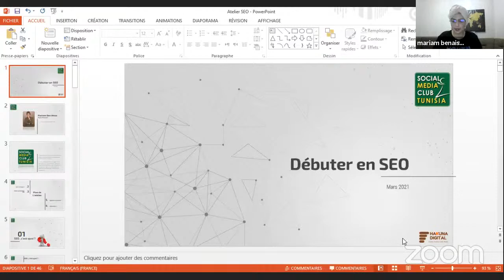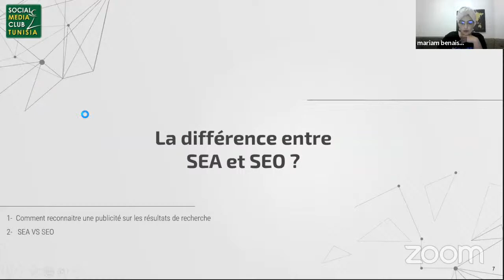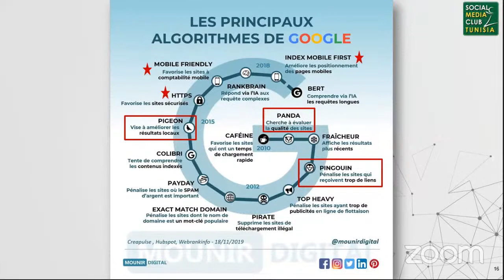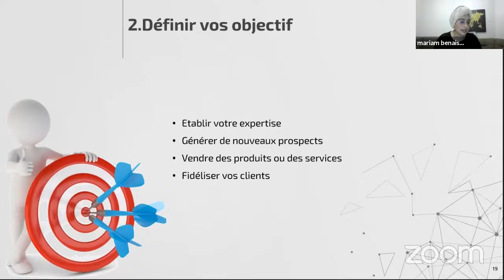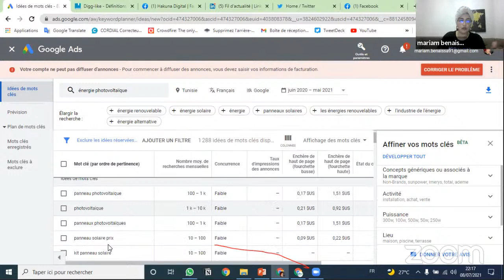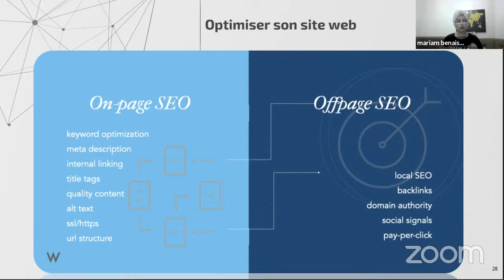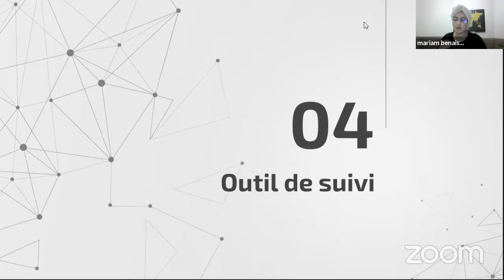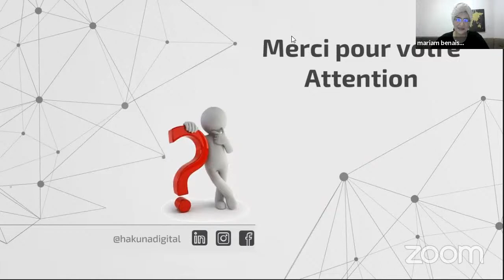Atelier sur les bases du SEO avec Meriam Ben Aissa et Montassar Hazgui